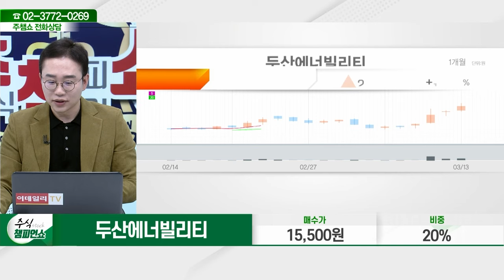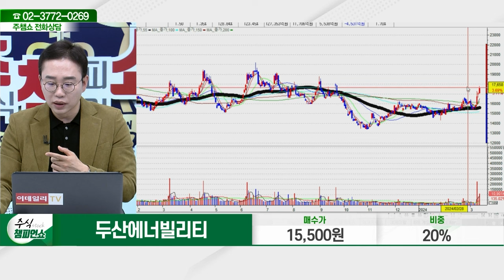두산에너빌리티(034020)_김현구 전문가_종목 상담 (20240313)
2) 유튜브: 이데일리TV 채널›생방송 채팅창